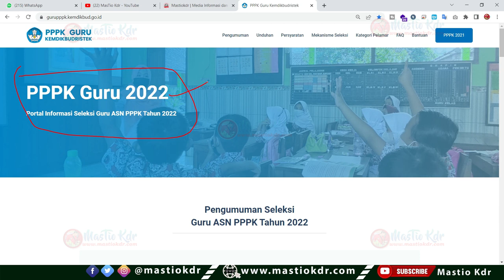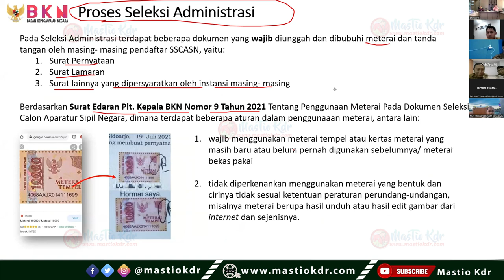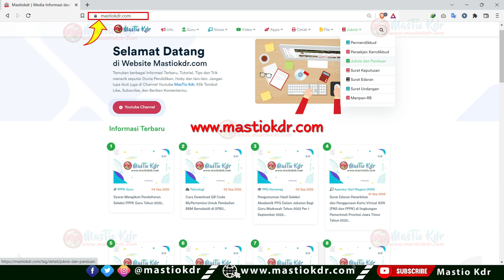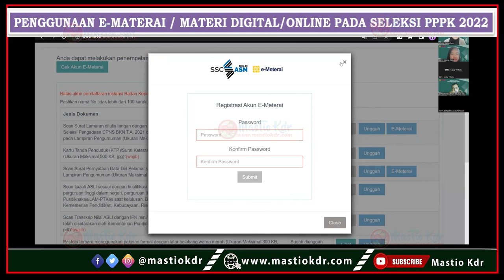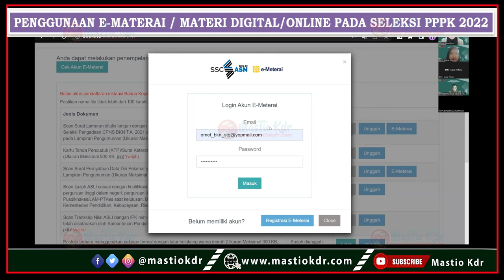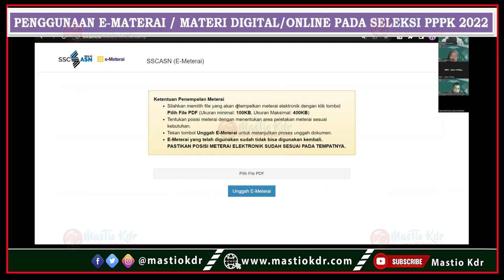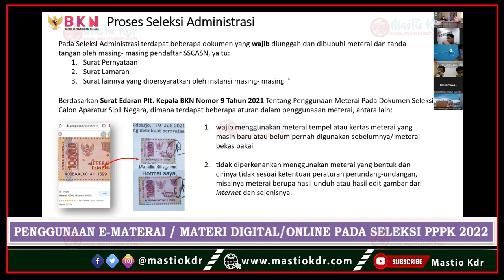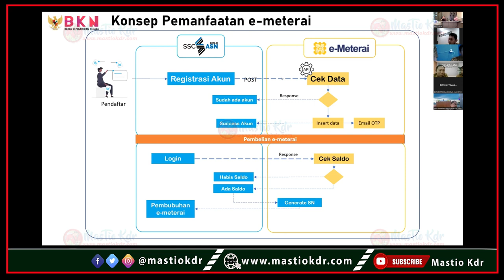Siapkan Dari Sekarang! Penggunaan E-Materai / Online Pada Seleksi PPPK Guru, Teknis & Kesehatan 2022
SKTP Juli - Desember 2022 Di Info GTK Sudah Terbit, Info GTK Anda BELUM VALID? Coba Cek Data Ini!

Akhirnya Bantuan Insentif Untuk Guru Non PNS Cair Juga! Cek Ini Syarat & Berkas Yang Dibawa Ke Bank!

Jangan Salah! Ini Contoh & Cara Mengisi TMT Awal Kerja & Gaji Di Aplikasi Pendataan Non ASN BKN!

Tenaga Honorer Wajib Tahu! Menu Baru Di Pendataan Non ASN Di Aplikasi BKN! Isi & Siapkan Data Ini!

Guru Lulus PG 2021 & Masuk Prioritas 1, Belum Tentu Diangkat Menjadi PPPK Guru 2022!

Perlu Dicatat! Hanya 4 Kategori Ini Yang Bisa Mendaftar & Mengikuti Seleksi PPPK Guru 2022! Yuk Cek!

Daftar Nama Tenaga Honorer Yang Masuk Ke Dalam Database Aplikasi Pendataan Non ASN BKN

Daftar Rincian dan Jumlah Formasi Kebutuhan Pegawai ASN PPPK Guru, Tenaga Teknis, Tenaga Kesehatan di Kab/Kota dan Provinsi Di Indonesia Tahun 2022

6 Status Verval Ijazah Yang Wajib Kalian Pahami! Status Lolos PPPK & PG Apakah Aman & Dapat Formasi?

Cara Daftar & Buat Akun SSCASN BKN Untuk Pelamar Prioritas 1/2/3 & Umum Pada Seleksi PPPK Guru 2022

Permendikbud Nomor 40 Tahun 2021 Tentang Penugasan Guru Sebagai Kepala Sekolah

Baru Saja! Penjelasan BKN Tenaga Honorer Yang Gaji Dari Akun 51 Yang Bisa Masuk Pendataan di BKN.